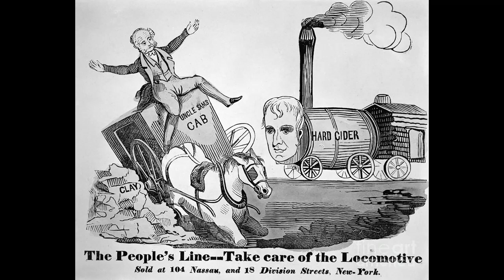Weird Bio: William Henry Harrison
Today we learn more about our 9th President.